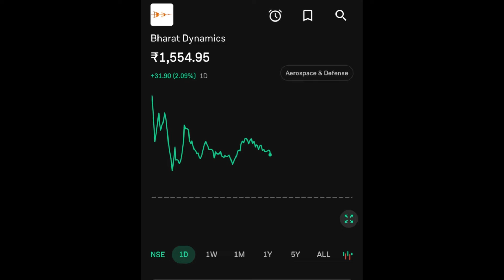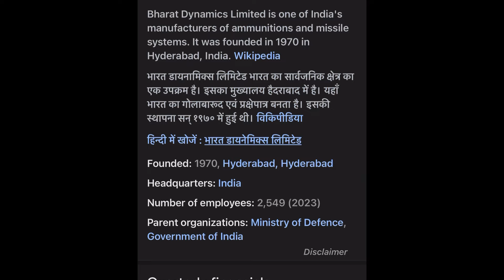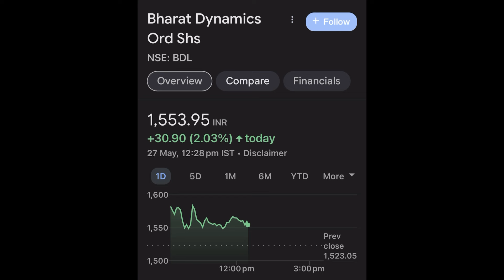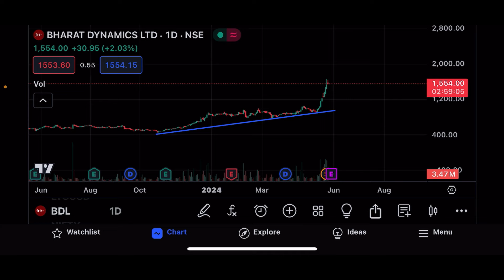BDL SHARE LTD LATEST NEWS | BHARAT DYNAMICS LTD COMPLETE ANALYSIS | BDL SHARE TARGET | BDL UPDATE 🤑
This video is only for the educational purposes only we don’t recommend of any buying and selling of any stocks. Big bull marketing will be responsible for any profit or loss.